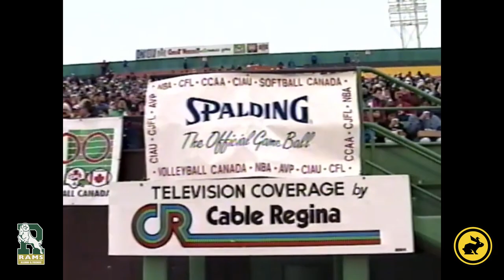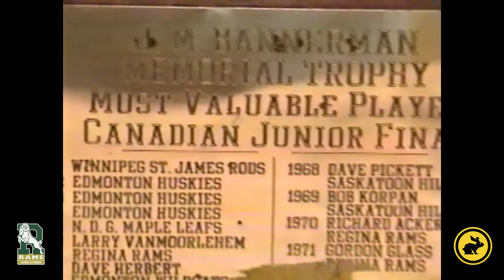1993 Regina Rams VS Hamilton Hurricanes | C.J.F.L. | Canadian Bowl Final | FULL GAME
This week we are proud to present the 1993 Regina Rams vs the Hamilton Hurricanes in the Canadian Bowl Final.

This Ram Alumni moment was brought to you by VHS Express Sask. get all your old videos of games, family moments and celebrations back to life by converting old footage into today’s current digital media.

If you are interested in downloading the full game for yourself.

Learn more about how VHS Express can help you with Video Conversions, VHS Repairs, and Video Archiving

We support conversions for formats such as VHS, BetaMax, MiniDV, 8mm, VHS-C, Vinyl, and more!